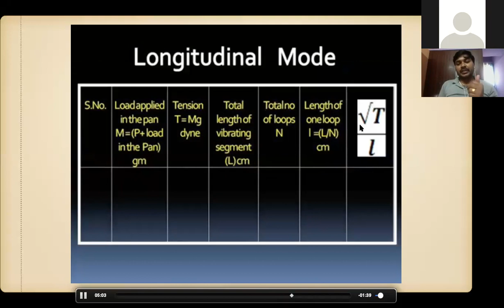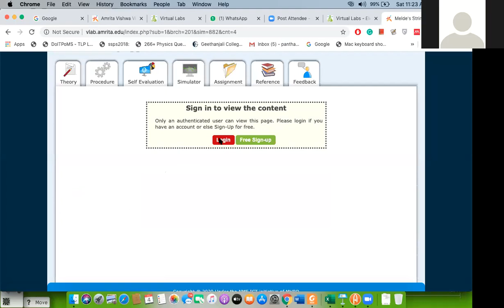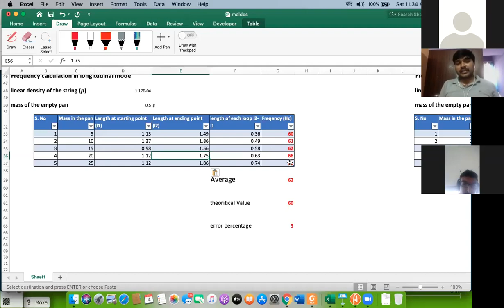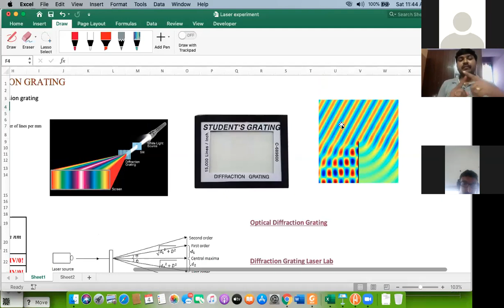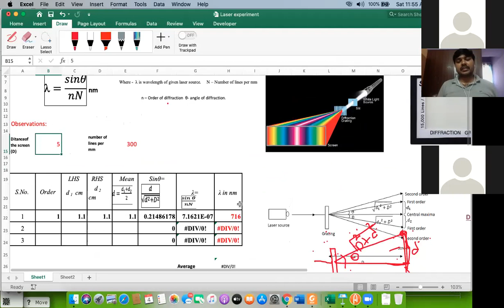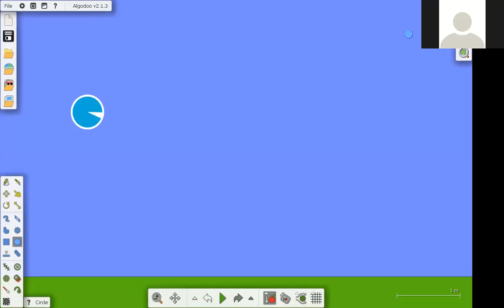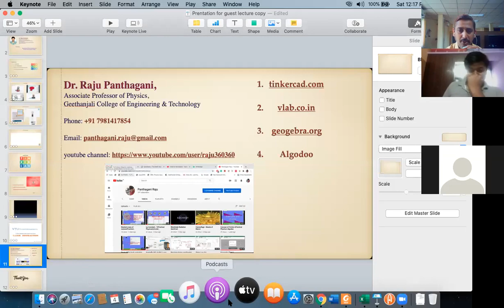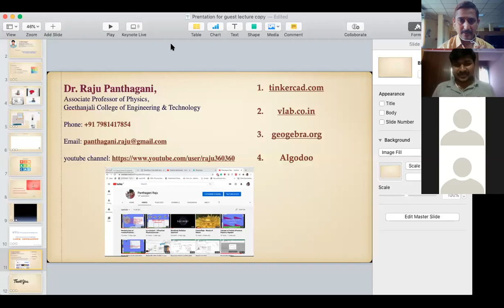Two day Workshop on “Virtual Labs in Physics and Electronics” Day 2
Guest lecture
Speaker
Dr. Raju Panthagani
Associate Professor
Organized by
Aurora's Degree and PG College, Hyderabad